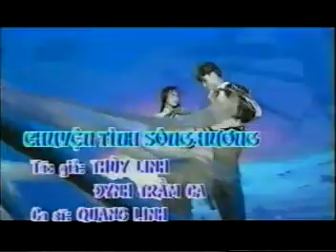chuyen tinh song Huong